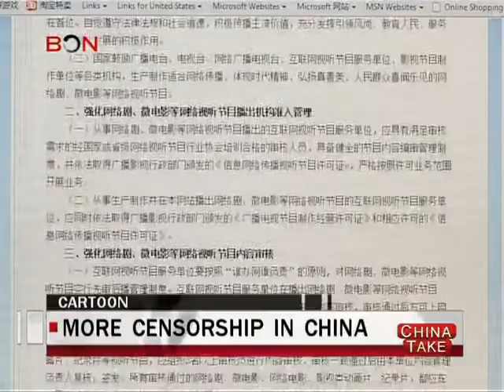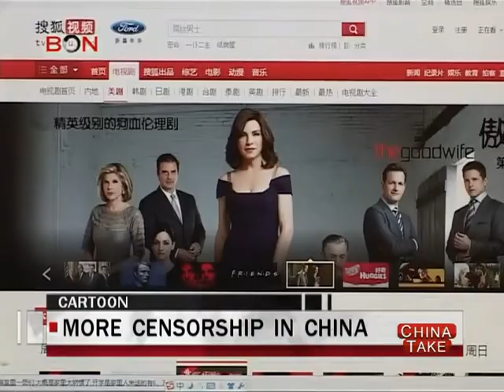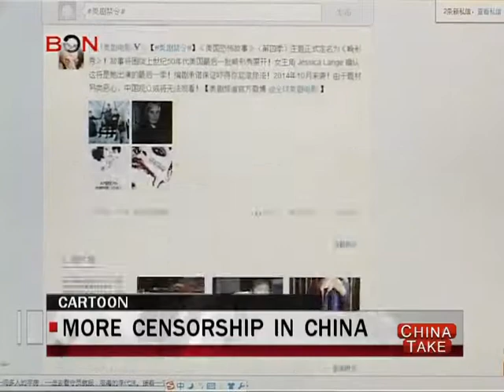More censorship in China - China Take - Apr 01 ,2014 - BONTV China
China, BONTV, news, Sohu, Youku, Tudou and Baidu, House of Cards, Modern Family, online video website, American programs, US TV dramas